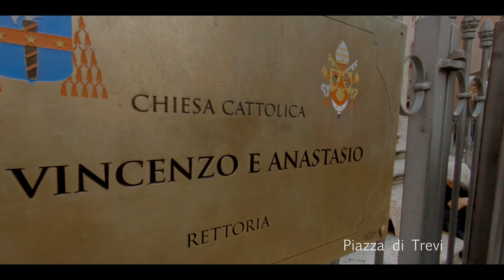Rome, Italy - Day 8 EUROPE TOUR 2019 Part II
It was our 8th day of touring, we were in the capital city of Italy which is Rome. In this Part II video we visited Fontana della Barcaccia, Colonna dell'Immacolata Concezione, Fontana di Trevi and Il Tempio di Adriano.